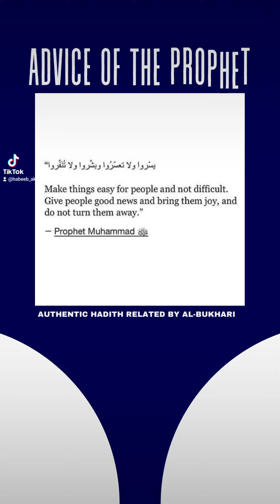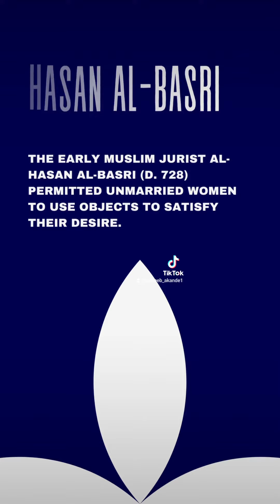Female Masturbation in Islam? - Scholars Who Say It's Not Haram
For Muslims who keep asking me about this topic.

Female masturbation is a controversial topic amongst many Muslims nowadays, whereas religious scholars spoke about this topic centuries ago. There are different opinions amongst scholars regarding the topic, in which most classical jurists say it's prohibited (haram), some scholars say it's disliked (makruh), and others say it's permissible (halal).

The 19th century Yemeni scholar Muhammad al-Shawkani has an excellent book on the subject of masturbation (istimna) in Islamic law. The prominent Sunni Salafi scholar presents convincing arguments for it's permissibility, according to the Qur'an and Sunnah/Hadith. In early Islam, female sexuality was not a taboo topic amongst religious scholars. Nowadays, the topic is shrouded in shame and religious anxiety due to a puritanical attitudes.

After spending some time reviewing the arguments of the scholars on the topic, I personally do not believe female masturbation is haram in Islam but I recommend you do your research and come to your own conclusion.

In some cases, it may be beneficial for a woman to self-stimulate in order to safeguard herself, learn her body, overcome anorgasmia and teach her man how to pleasure her. Some of these are mentioned in my books;

• Women of Desire: A Guide to Passionate Love and Sexual Compatibility,
• A Taste of Honey: Sexuality and Erotology in Islam,
• Kunyaza: The Secret to Female Pleasure

For those who are uncomfortable with female self-pleasure and/or do not want to do it, I am not advocating you to do so. Each to their own.

And God knows best.

- Habeeb Akande